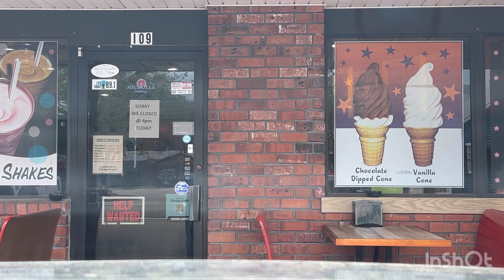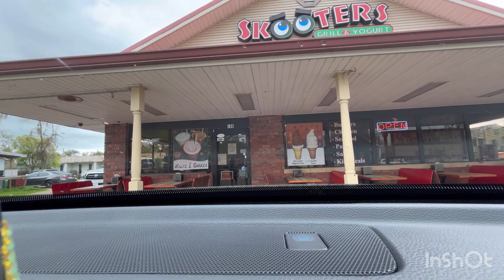ISANG URAS NA BYAHE gala tayo mga ka Lanbert kasama namen si sushi as